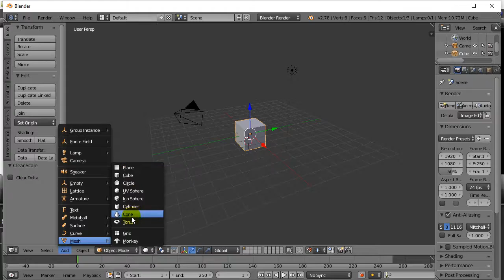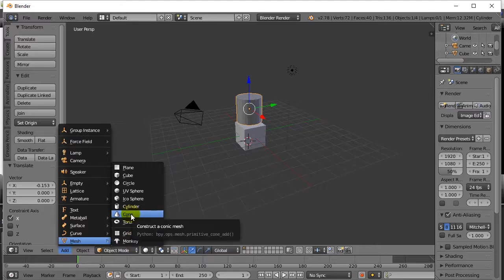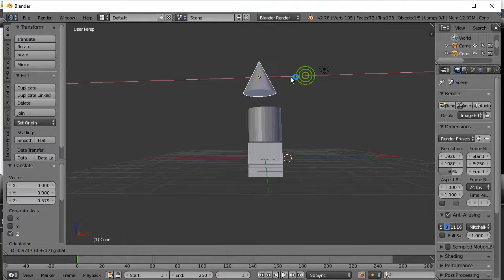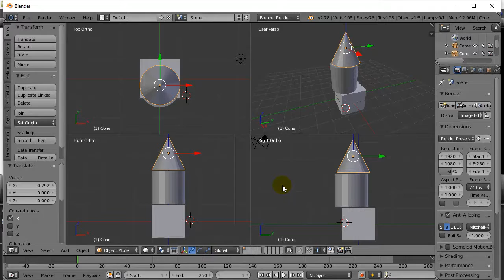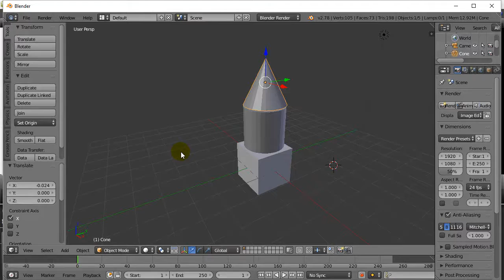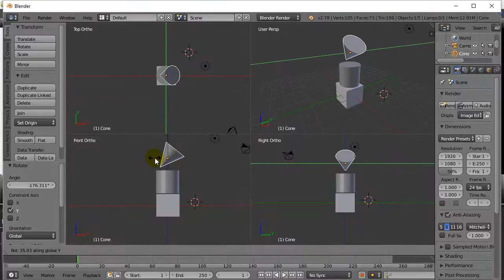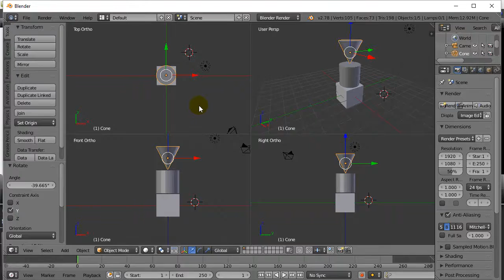Blender Add Objects and Quad View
Blender 3d Modeling and Animation tutorials and lessons.
How to add objects and meshes in Blender.  Need to add some more objects to your scene?  Here's how to add create primitive objects.  Using quad view to view different views at once.